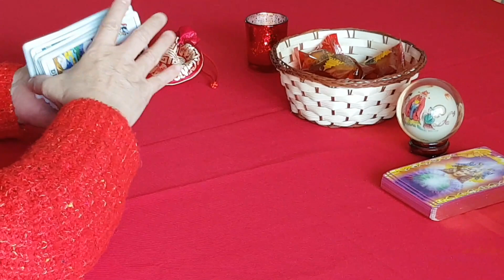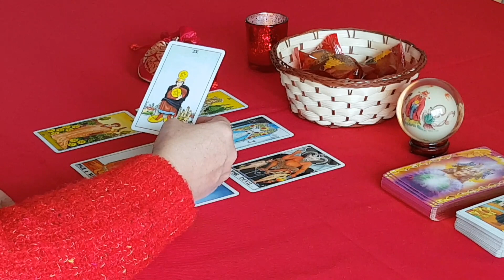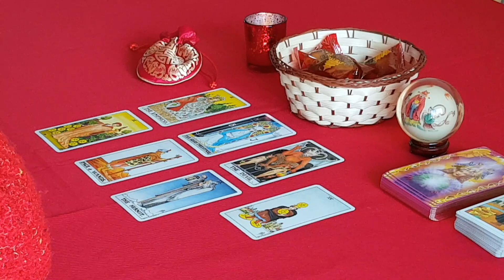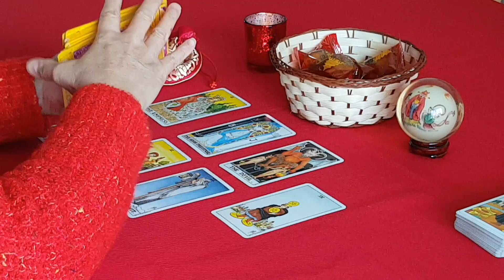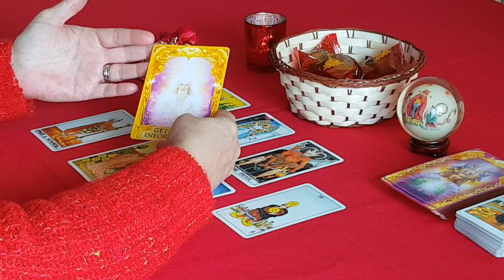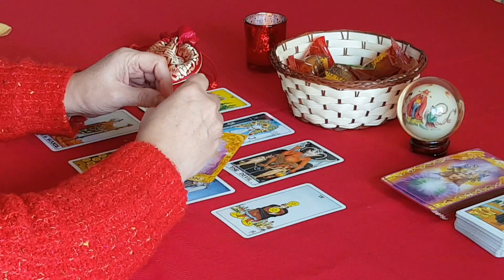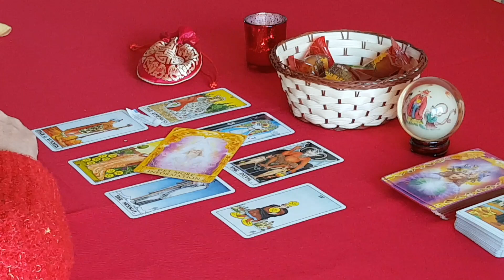CHINESE NEW YEAR READING AND LUCKY FORTUNE FOR THE SNAKE ~ YEAR OF THE PIG 2019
YEAR OF THE SNAKE (1917, 1929, 1941, 1953, 1965, 1977, 1989, 2001, 2013)

Your likes, shares and comments are also greatly appreciated.